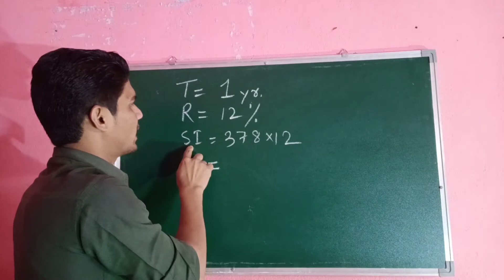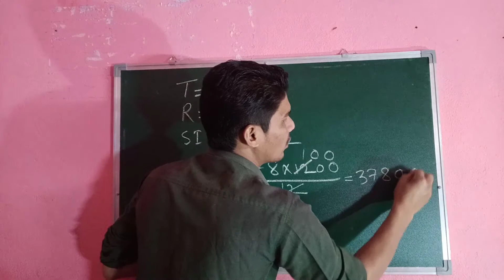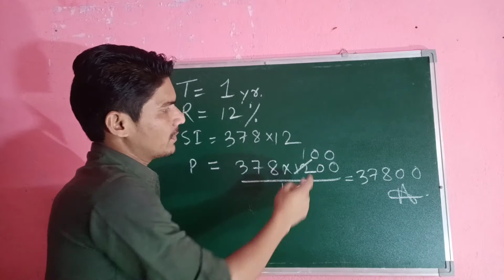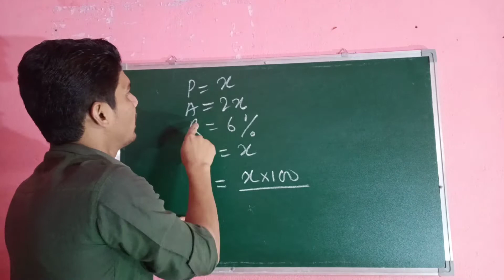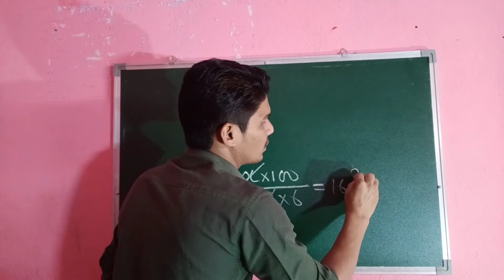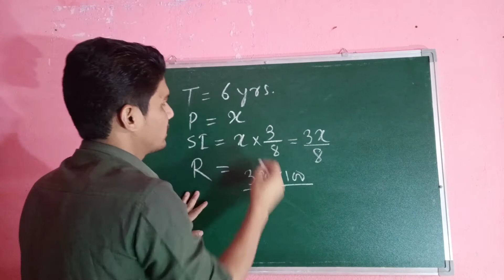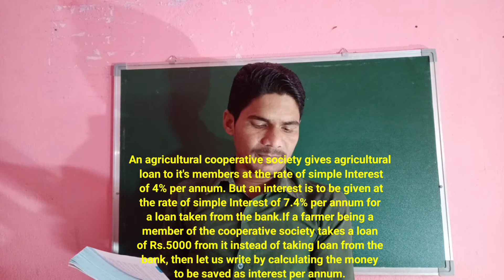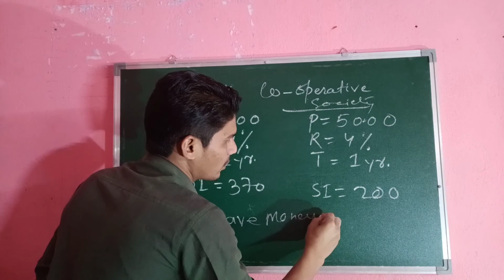How to solve Simple Interest, without formula. Chapter 2, exercise 2.Question no.6,7,8,9.Math Study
Assalamu alekum all my dear friends, students and respected teachers.
My name is Md Munna Mustaque
Maths study WB, Very good method, without formula,
Simple interest solve without formula
Very useful trick,solve it's Very easy method
Simple interest.